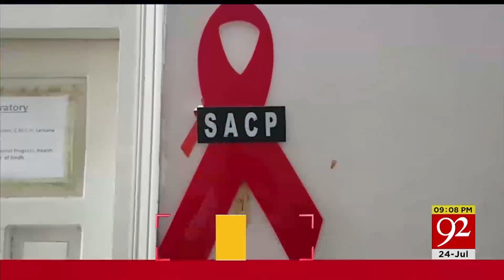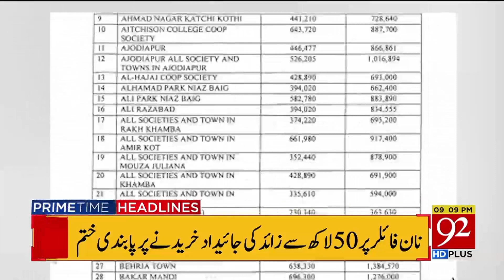News Headlines | 9 PM | 24 July 2019 | 92NewsHD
Benami accounts should be suspended immediately: FBR instruct to banks